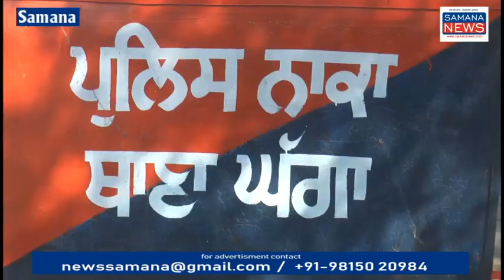सरकारी नौकरी दिलवाने के नाम पर ₹4 लाख की ठगी मरने वाला भगौड़ा गिरफ्तार अदालत ने न्यायिक हिरासत में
पुलिस ने कथित एक आरोपी को गिरफ्तार किया है जिस पर सरकारी नौकरी दिलवाने के नाम पर 4 लाख रुपए ठगी मारने का आरोप है मामला 2016 का है ककराला भाइका गांव के एक युवक ने पंजाब में सरकारी नौकरी किसी भी भाग में लगवाने के लिए ₹400000 दिए जिस पर पीड़ित व्यक्ति नहीं पुलिस को शिकायत दर्ज कराई पुलिस ने मुकदमा दर्ज कर दिया लेकिन कथित आरोपी पुलिस की गिरफ्त से बाहर रहा पुलिस का भगोड़ा था अब पुलिस ने कथित आरोपी को गिरफ्तार कर लिया है एवं उसको समाना की अदालत ने पेश किया अदालत ने कथित आरोपी को न्यायिक हिरासत में भेज दिया है इसके बारे में जानकारी पुलिस अधिकारी जसविंदर सिंह ने दी दूसरी तरफ कथित आरोपी नौजवान ने अपने ऊपर लगे सभी आरोपों को झूठा बताया एवं कहा कि मैंने ₹400000 उधार लिए थे लेकिन इन लोगों ने मुझ पर सरकारी नौकरी के नाम पर ठगी मारने का झूठा मुकदमा दर्ज मैंने कोई नौकरी नाम पर पैसा नहीं लिया अब मामला अदालत में है अदालत जो फैसला देगी वह मंजूर करना होगा...

कथित आरोपी नौजवान
जसविंदर सिंह पुलिस अधिकारी

पुरुषोत्तम कौशिक
Samana News